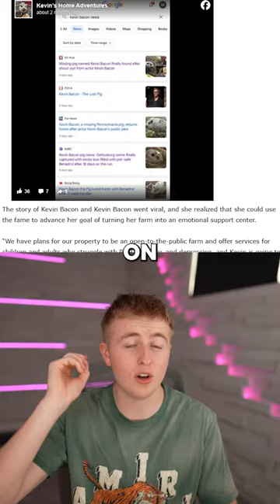Kevin Bacon Helped Find A Missing Pig Named Kevin Bacon